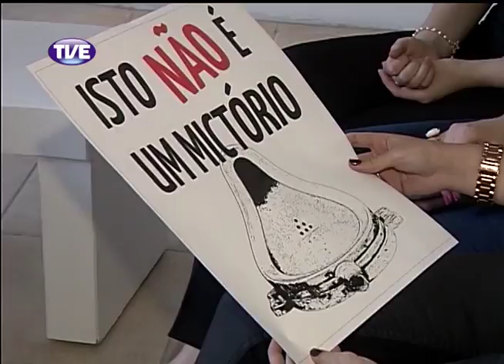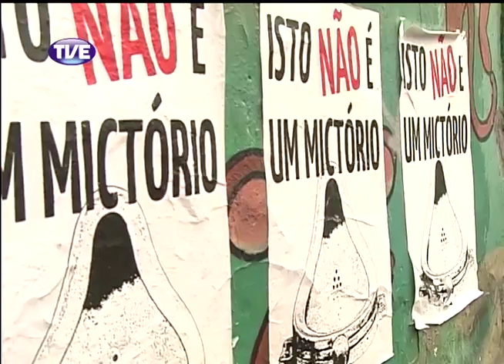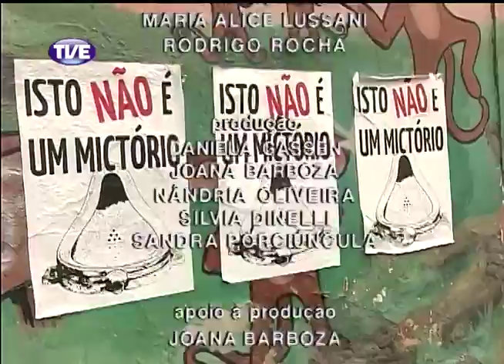Jornal da TVE 1 Edição 01/11/13